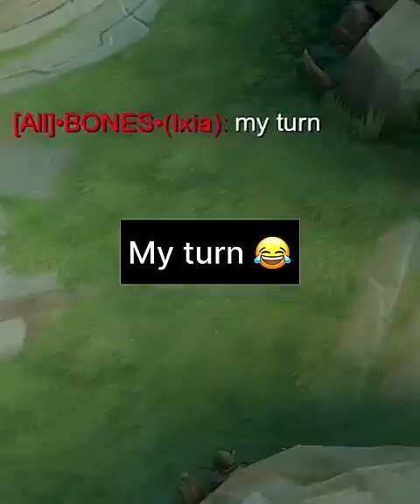Ixia THOUGHT SHE CAN DOMINATE WITH THIS CRAZY CAT IN THE LAND OF DAWN 😂 ~ Mobile Legends: Bang Bang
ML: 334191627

 ~ Don’t take it so seriously your m0m loves you !!